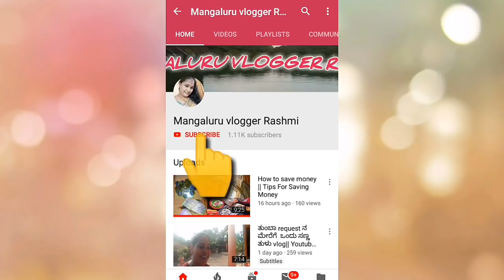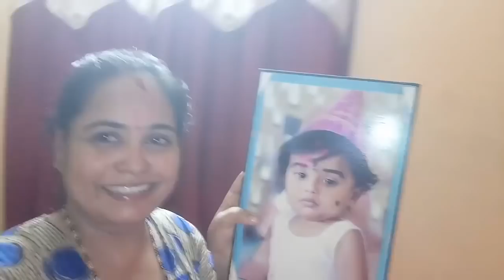ತುಳುನಾಡ್ ಡ್ ಜೋಕ್ಲೆನ ದೃಷ್ಟಿ ದೆಪ್ಪುನ ಕ್ರಮ, ಮಕ್ಕಳ ದೃಷ್ಟಿ ತೆಗೆಯುವುದು ಹೇಗೆ ನೋಡಿ ,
Please watch till the end and post your opinions  in comment section.

Your Quaries
funny vlogs
comedy
tulu comedy
family vlogs
costal culture
costal life
costal lifestyle

*Tuluvlog*